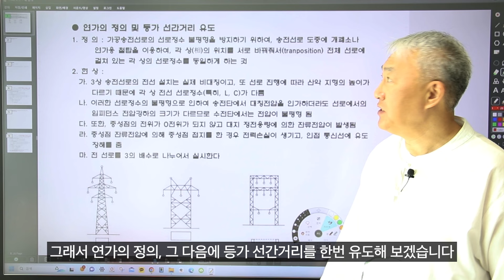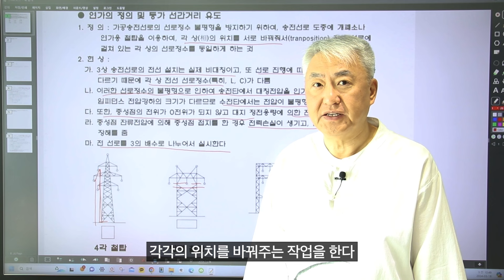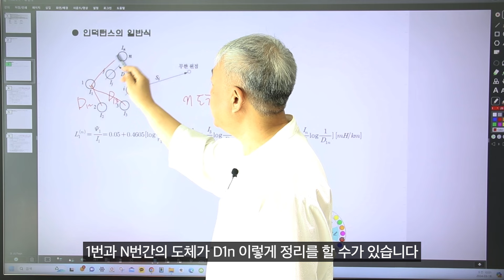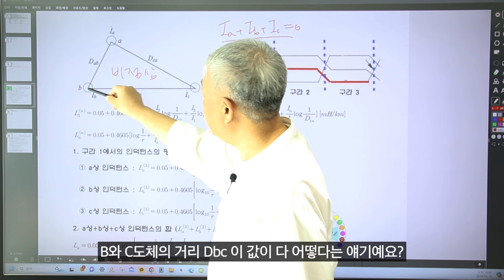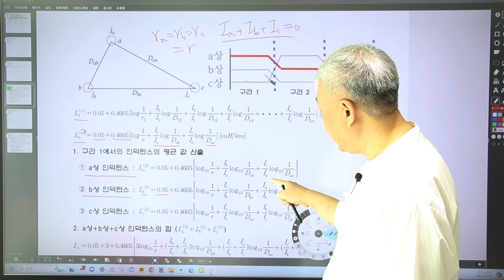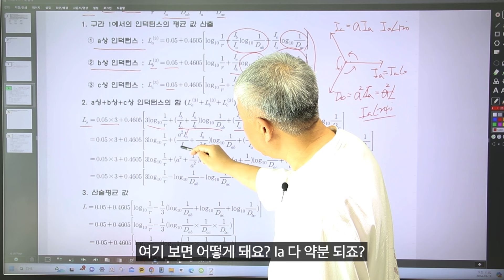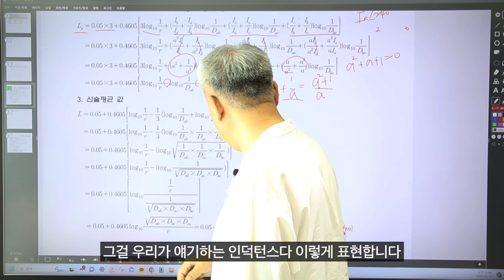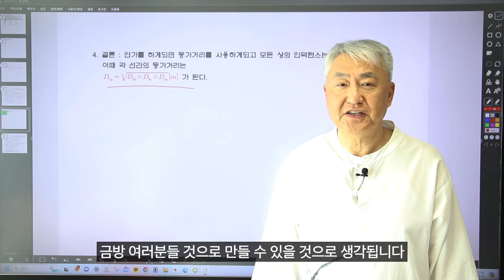연가 기하평균거리 또는 등가선간거리 유도